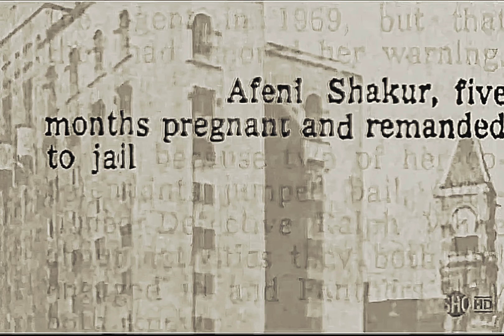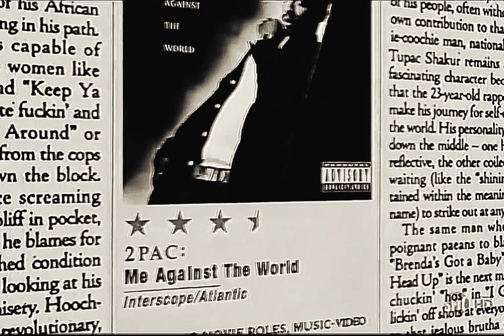2Pac - Dear Mama (Drums Version)(VM Edit)[High Quality Remastered] 4K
2Pac - Dear Mama

2Pac – Dear Mama (Alternative Death Row Version) feat. Yo-Yo (1994)
Producer: Tony Pizarro
Studio: Encore Sound Studios, North Hollywood, California

Produced By: Tony Pizarro
Release Date: February 21, 1995
Mixed At: Encore Studios
Co-Producer: DF Master Tee & Moses
Bass: Robert "Fonksta" Bacon
Guitar: Robert "Fonksta" Bacon
Additional Vocals: Reggie Green & Sweet Franklin
Engineer: Tony Pizarro & Jeff Griffin
Mixing Engineer: Paul Arnold
Mastering Engineer: Brian Gardner
Label: Interscope Records, Out Da Gutta Records & Atlantic Records
Recorded At: Encore Studios (Burbank, CA)
Samples: The Spinners – Sadie, Joe Sample – In My Wildest Dreams